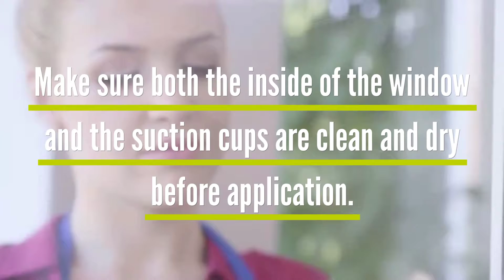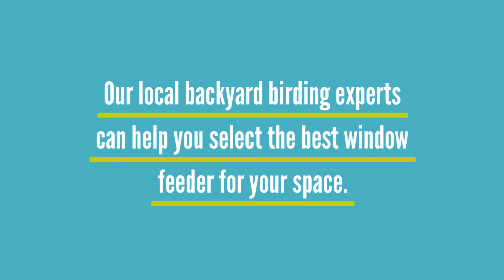Window Feeders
Window feeders bring birds up close for viewing and are easily accessible to clean and fill. See the types of window feeders available and learn how they work.